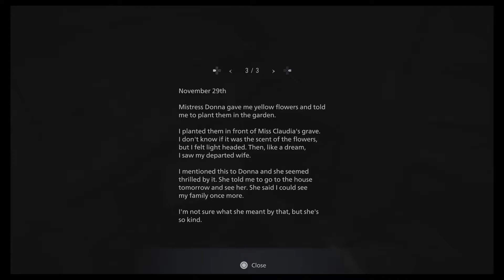THIS IS A BOSSFIGHT!!! Resident Evil 8: Village - Playstation 5 - Gameplay #11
Videos are being posted on a daily basis. Also check out Lasean_gaming on instagram as well!!